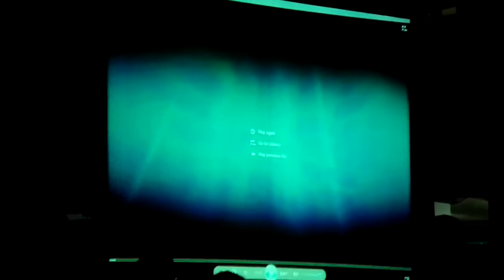SK JAZZ '55 - อ.บัญชาพร และคณะ (Gangnam Style)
สมานมิตร '55
SK JAZZ - "The Battle of Generation"
3 กันยานยน 2555
โรงเรียนสวนกุหลาบวิทยาลัย
บันทึกโดย นาย ธนภูมิ ลาภจตุพร ส.ก.131
อุปกรณ์บันทึก Fujifilm Finepix HS10

อ.บัญชาพร และคณะ (Gangnam Style)
และ Gangnam Style นำโดย คณะกรรมการนักเรียน รุ่น 131